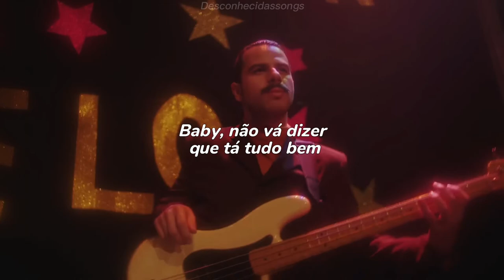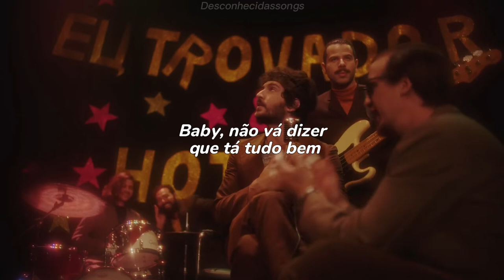Rinoceronte - Eu, Trovador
Rinoceronte - Eu, Trovador, Hotelo (letra)